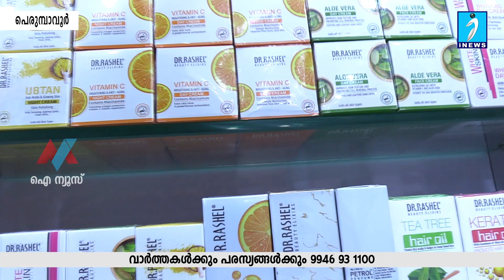ബ്രാൻഡഡ് ഉൽപ്പന്നങ്ങളുമായി പെറ്റൽസ് ലേഡീസ് കളക്ഷൻസ്